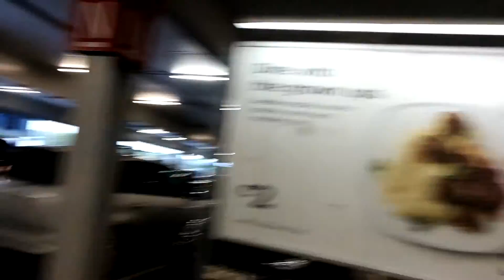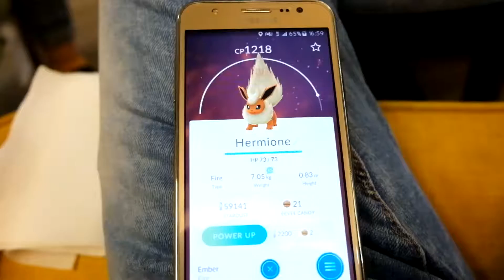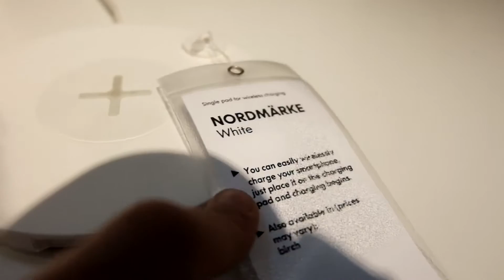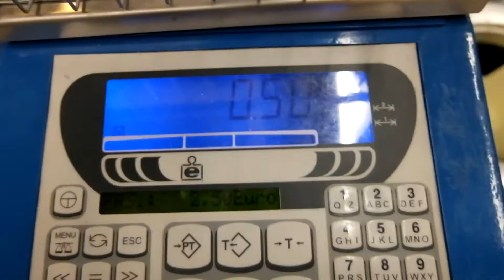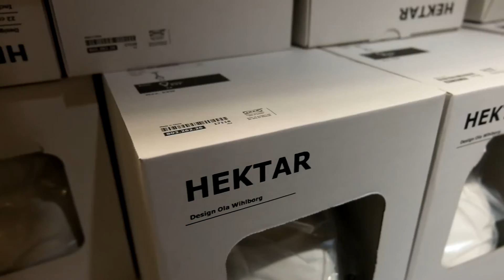IKEA - Dublin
If you've been to Ikea and not had their meatballs, you have not lived.